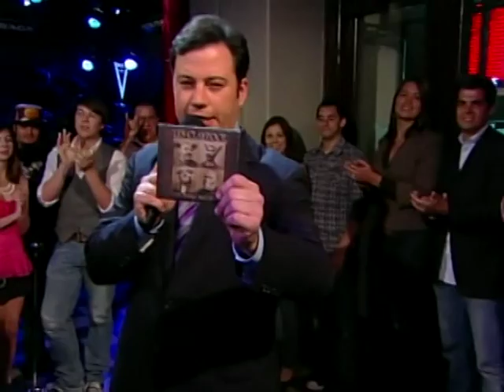Les Claypool - Red State Girl + Booneville Stomp* - 2009-04-01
"Of Fungi and Foe" is second studio album by Les Claypool best known as the frontman from Primus. Also a part of Oysterhead or The Claypool Lennon Delirium between among other bands. This is a live performance at Los Angeles TV talk-show
*The second song is cut by the end of the broadcast.